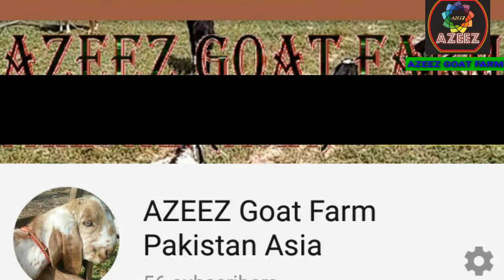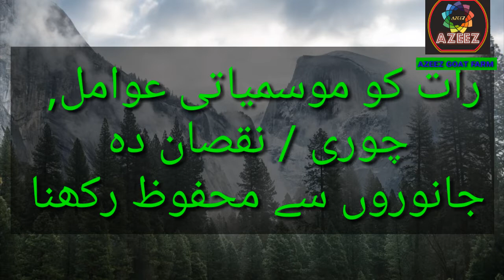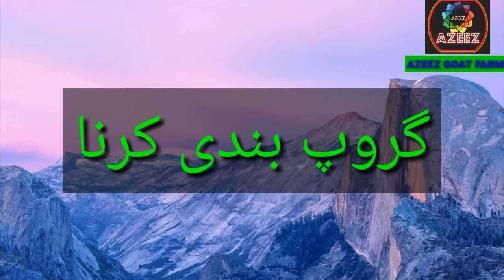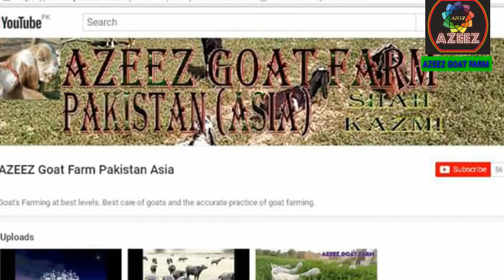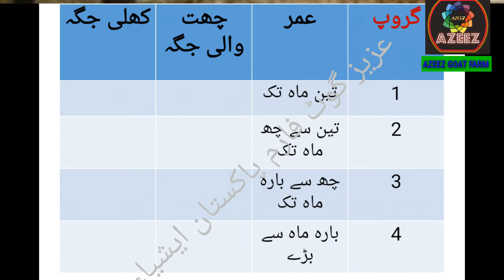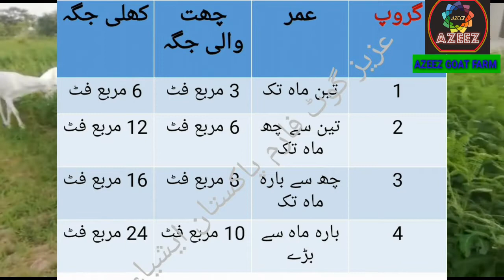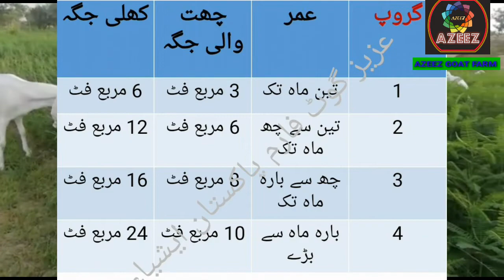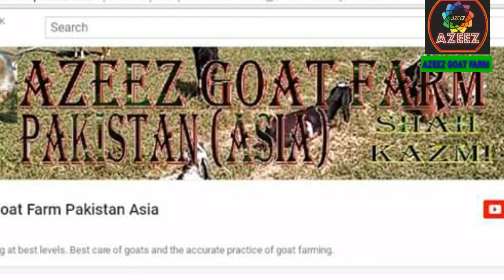Goat | How to start Goat Farm | Goat Farm Construction plan | بکری | گوٹ فارم بنانے کا آسان طریقہ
بکریوں کے فارم کے متعلق اہم معلومات اور بہت مفصل معلومات
بکروں کے فارم کیوں ضروری ہوتے ہیں؟
بکریوں کیلیے فارم کی تعمیر کیسے کریں؟
فارم میں جانوروں کیلیے جگہ کتنی چاہیے؟
فارم کن فارمرز کییلیے ضروری ہے؟
فارم کے کیا فوائد ہیں؟
جانوروں کیلیے سستے شیڈ بنانا خود سیکھیں
Making Goat Farm
Why sheds are important
Benefits of Goat Farm construction
Know to build new goat farm
business ethics
Goat farm business
goat farm
goat
farm construction
baby goat
female goats
beetal goat
teddi goat
rajan puri goat
rajunpur
rajanpur goat
راجن پور
راجن پوری بکرا
راجن پوری بکری
جانئے اس وڈیو میں